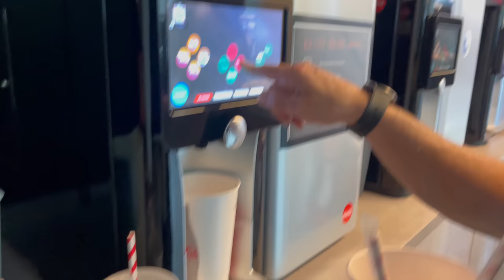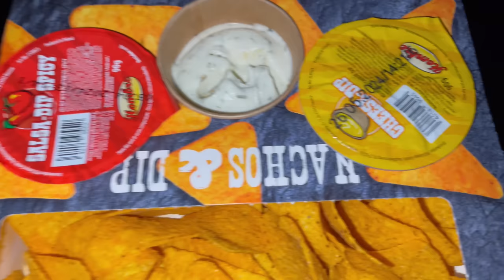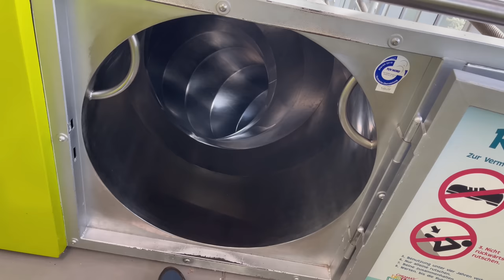Celebrando CUMPLEAÑOS de jake, llego una INVITADA sorpresa 🥰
Pueden contactarme tambien por estos medios 💗